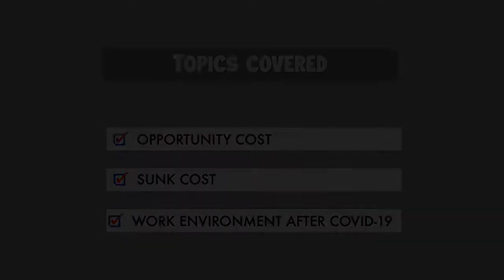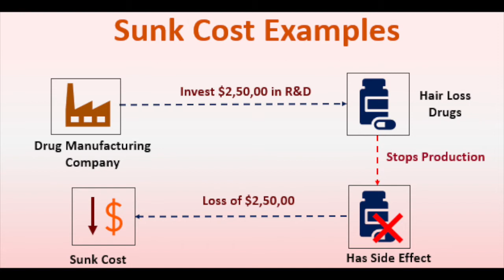Beyond the Classroom Steve talks Econ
Omar Mabrouk asked me if he could interview me for Dr. Fernando's Special Topics in Economics class. It was fun.
A huge thank you to Sandesh for taking out my rambling. :-)
- Steve Kranz